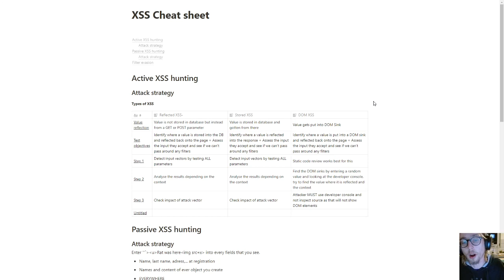Uncle Rat's Bug Bounty Guide: What I Can Do For You (Coupon in the description)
If coupon is not valid anymore and you can't pay full price, send mail to telling me a bit about yourself.

thexssrat